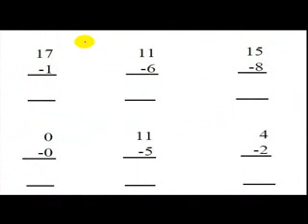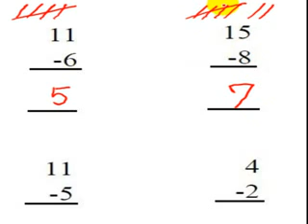การลบเลข ตัวตั้งไม่เกิน 20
การลบเลข  vdo 2 การลบเลข ป.1